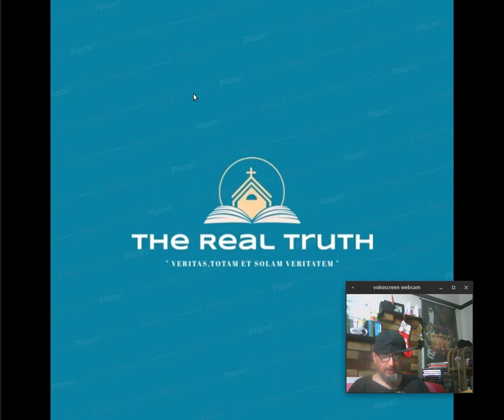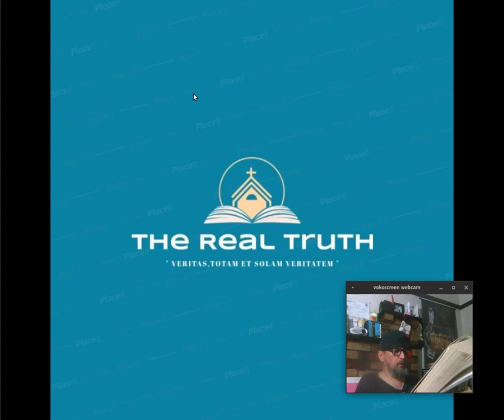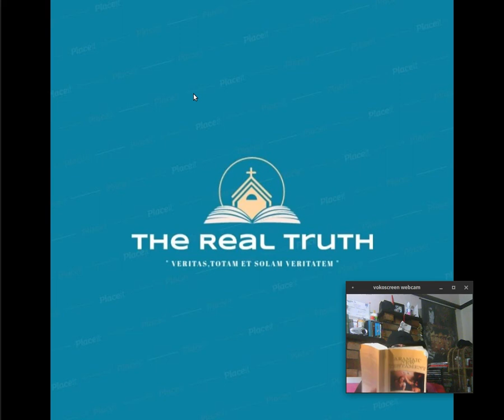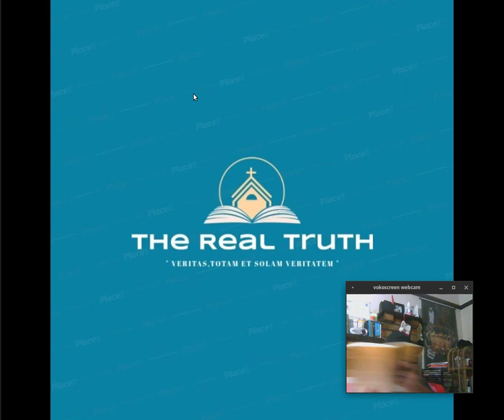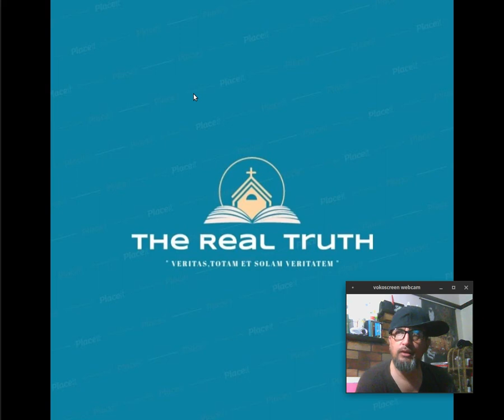The 3 Herod's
\It had come to our attention through a statement found in  our giant K.J.V. with concordance, index, paintings of the renaissance artists, that it called the prophet Jeremiah "Jeremy" and that Christians are often confused by the 3 Herod's mentioned in the books of Matthew Mark and Luke!
So we decided to clear up that confusion via this, our latest video!
How Many Herods Are There in the Bible? - The Good Book ...
Herod the Great: Christmas story.
Herod Archelaus: Joseph to Nazareth instead of Bethlehem because of him.
 Herod Antipas: Killed John the Baptist.
Herod Philip: Ruled area north and east of Galilee.
Herod Agrippa I: Eaten by worms. Herod Agrippa II: Trial of Paul in Caesarea.